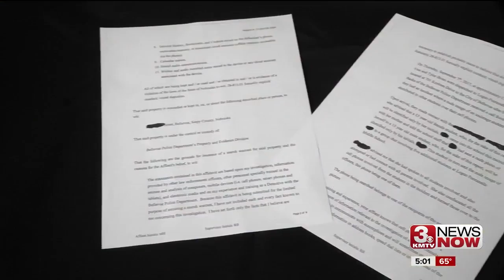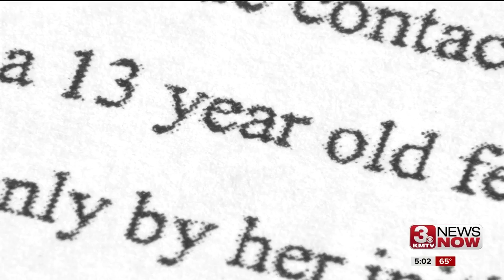Bellevue PD investigates middle school "sexting"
Bellevue Police say a 13-year-old student shared a nude photo of another teen with his friends.